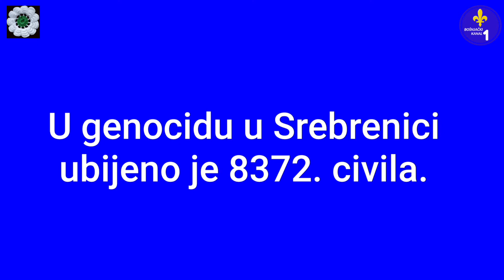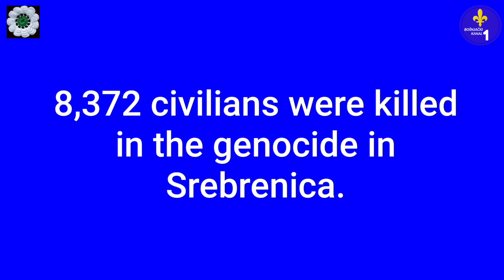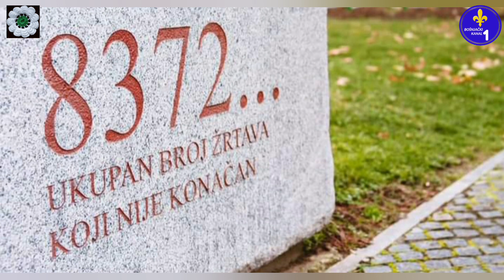Sjećanje na Genocid u Srebrenici 11.07.1995 - Srebrenički inferno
Nikad ne zaboravi genocid u Srebrenici 11. juli 1995

Never forgot Srebrenica genocide july 11, 1995

Muzika u videu: Srebrenički inferno

Tekst: Džemaludin Latić
Muzika: Đelo Jusić
Izvodi: Omladinski hor Zenica